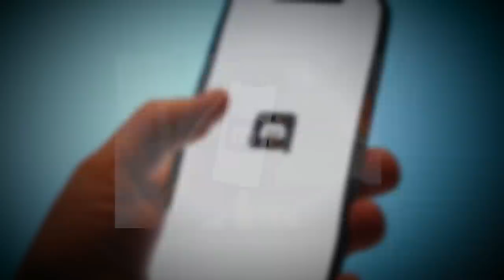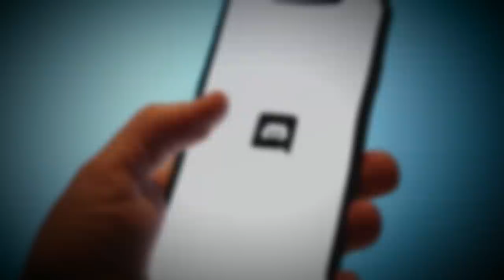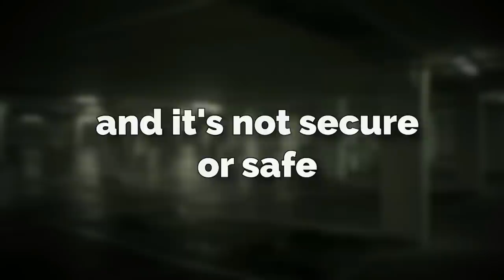Backrooms Level "DISCORD" turns you into a MOD...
Hey everyone! Welcome to this months installment of the backrooms joke levels series... hope you liked these goofy levels

Intro 0:00
Level Discord 0:24
Level Jouch 2:23
Level GOOSE 3:00
Level TROLOLOLOL 4:20
Level Saulrooms 5:43
Level CRINGE 6:35
Level Bathrooms 5.0 6:25
Outro 8:03